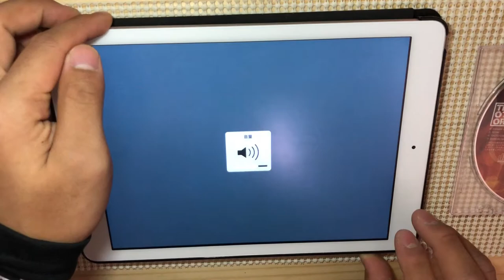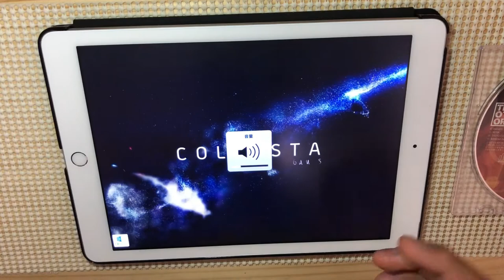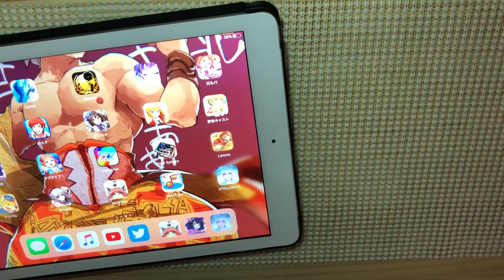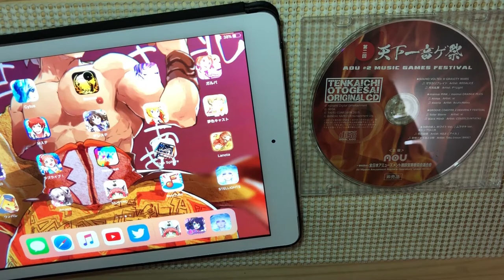プレゼント企画とご報告と心境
Stellightsができない理由と
プレゼント企画です！
しゃべりがへたくそすぎてごめんね；；

条件
このチャンネルを登録すること
メッセージを受け取れるようにすること

参加方法
この動画にコメントすること

締め切り
2017年10月25日23時59分

素材使用
びたちー素材館